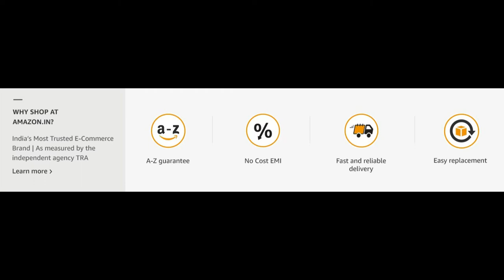Amazon Prime 2020 | Amazon Prime India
Akda's Convenience Store (ACS)

One Channel That Allows You To Shop As Per Your Convenience.
Be At Home or Work or Anyplace - Just Tune In To The Video and Start Shopping.

ABOUT ME:
Hi Everyone!
I'm Akshay
I make youtube videos on fashion, food, travel, lifestyle, exploring shopping destinations & vlog lots of other crazy stuff in my own quirky way! Join me on this journey.

Links:

Laptop and Accessories

Headphones & Wireless Erbuds

Mobiles & Accessories

Musical Instruments

TV & Home Entertainment

Office & Stationery

Smart Technology

If you own the copyright for any of the content in our video and you don’t want it to appear in our channel, please email us and the content will be REMOVED within 24 hours. Thank you for your support. Portions of stock footage of products were gathered from multiple sources including, manufactures, fellow creators, and various other sources.